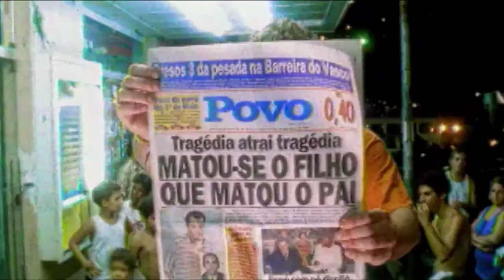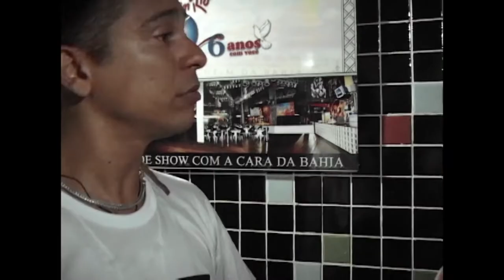LÉA FREIRE, MAO (do Garotos Podres), BELCHIOR e o MANGUEBIT são temas de filmes do IN-EDIT 2022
Matéria produzida para o programa Cinejornal do Canal Brasil sobre a 13ª edição do @InEditBrasil – Festival Internacional do Documentário Musical que aconteceu de 15 a 26 de junho de 2022.

Participam desta reportagem:
- Lucas Weglinski, diretor de “A Música Natureza de Léa Freire”
- Dellani Lima, diretor de “As Faces do Mao”
- Natália Dias, diretora de “Belchior - Apenas Um Coração Selvagem”
- Camilo Cavalcanti, “Belchior - Apenas Um Coração Selvagem”
- Jura Capela, diretor de “Manguebit”
- Marcelo Aliche, diretor artístico do In-Edit Brasil